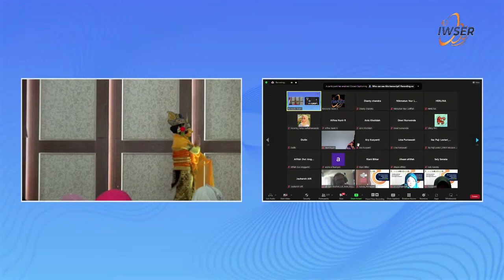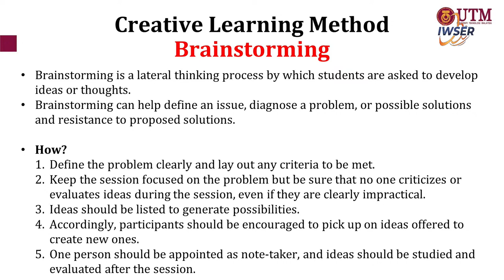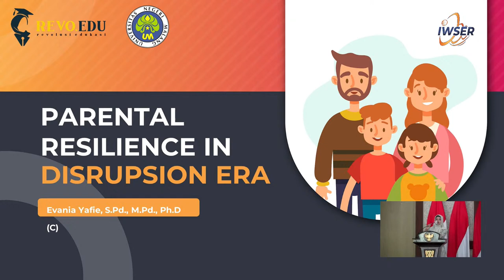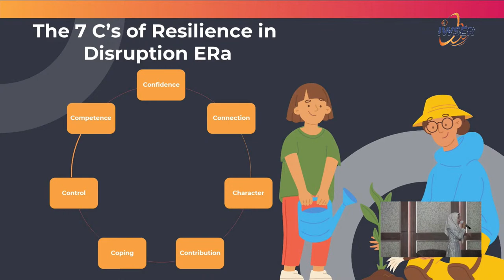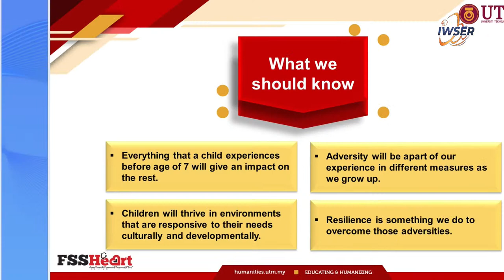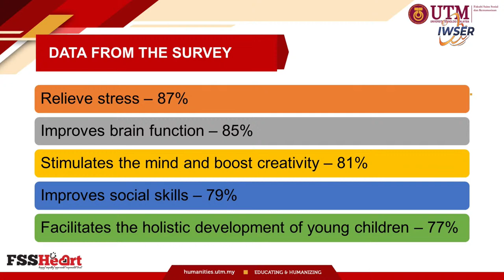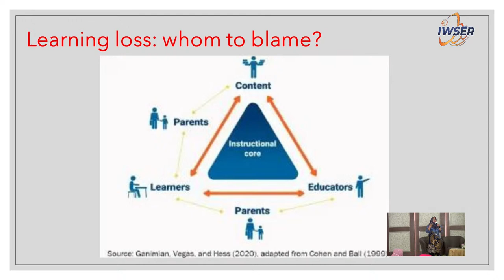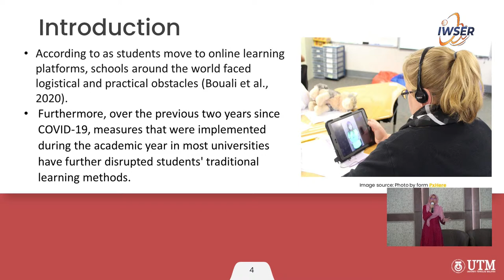THE 2nd INTERNATIONAL WEBINAR SERIES EDUCATIONAL REVOLUTION (IWSER 2022)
The 2nd International Webinar Series Educational Revolution (IWSER) dengan
tema ” Building Resilience and Competitive Advantage in Education”